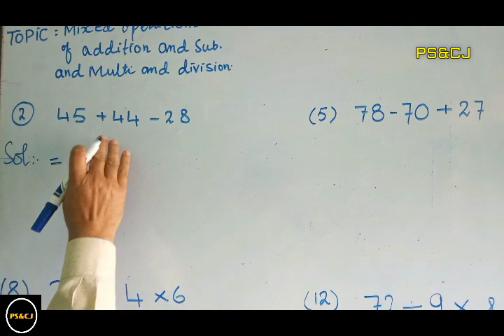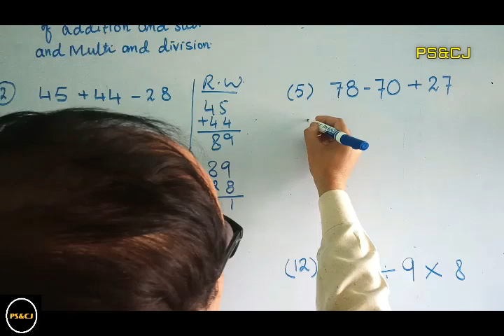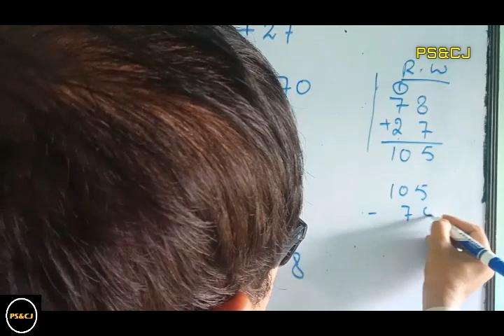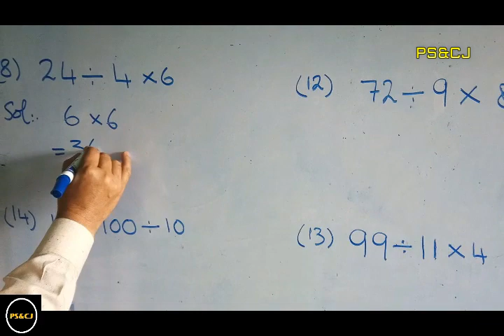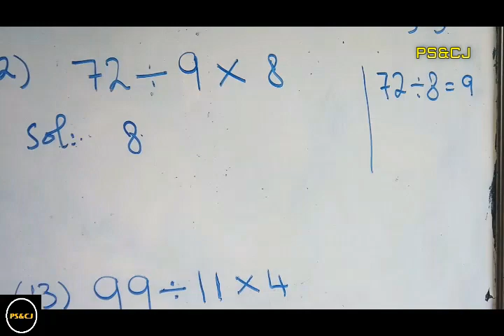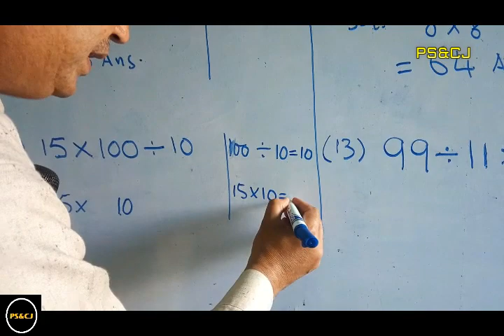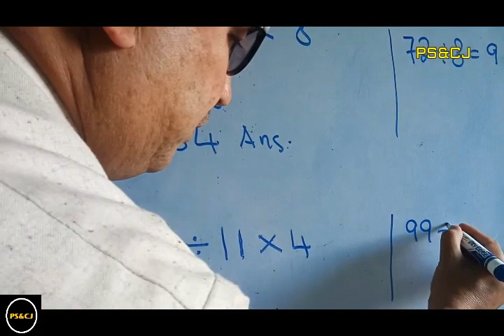Class 5th-Maths-Unit 1- Ex 1.6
Grade 5 "Mathematics" Chapter 1, Exercise 1.6
In this lecture teacher helps students in solving multiple type questions having mixed operations of multiplication, division, addition and subtraction.